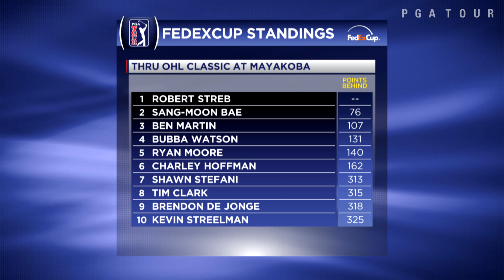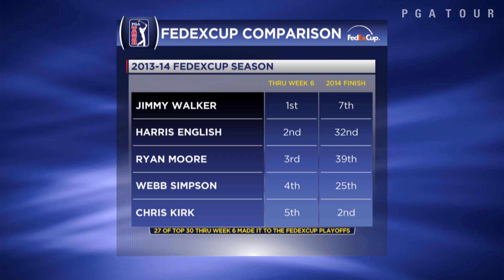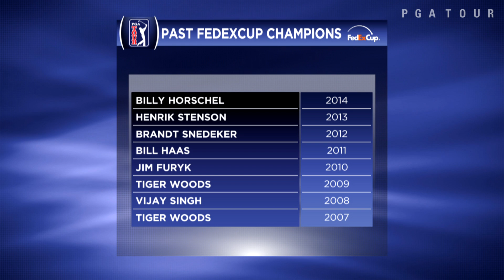What to watch for in 2015 on the PGA TOUR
Amanda Balionis and John Swantek break down the top storylines of the 2014-15 PGA TOUR season, as well as reveal their picks for the 2015 FedExCup Champion. .